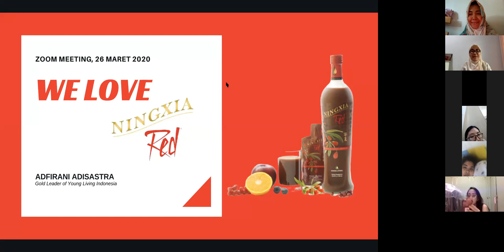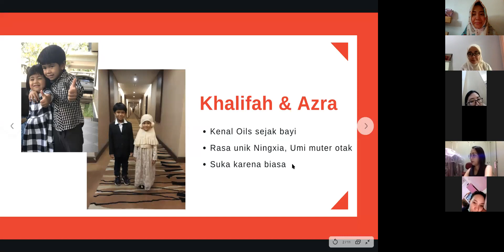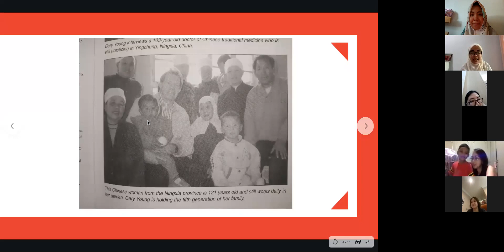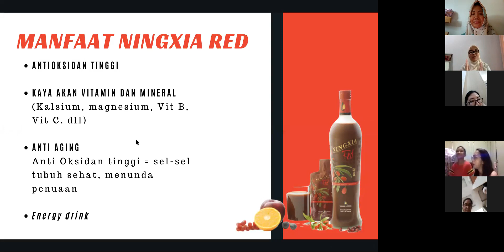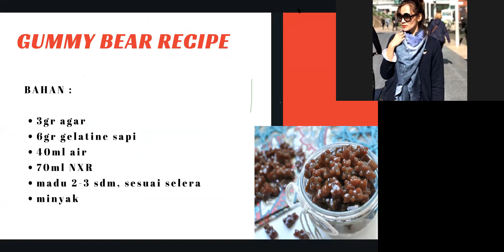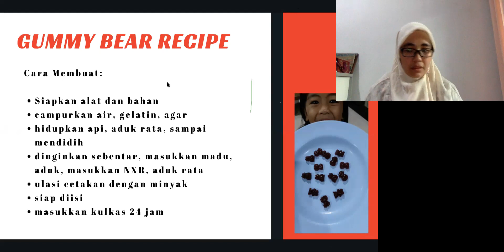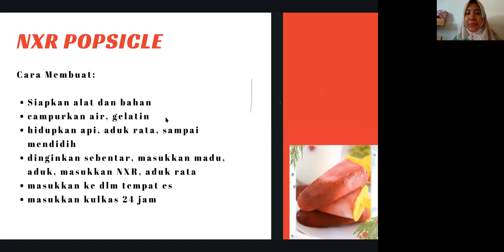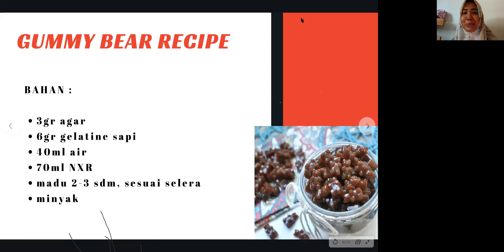NingXia Red Creative Recipe